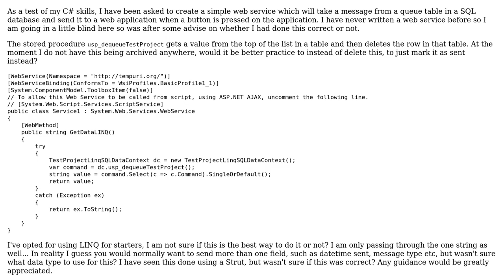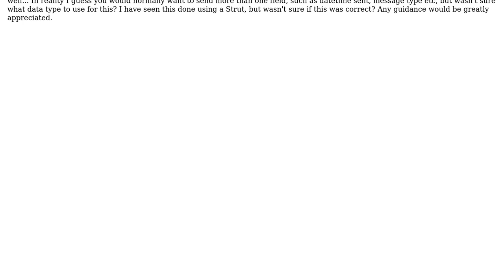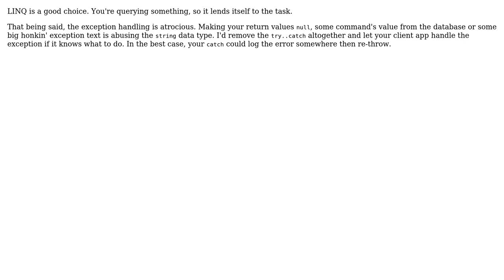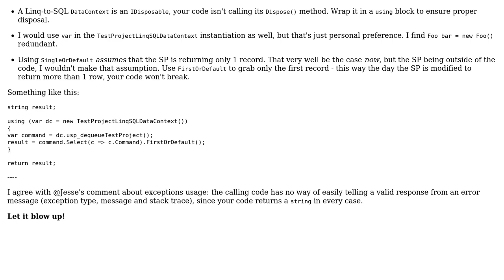Code Review: Web service getting value using LINQ from queue table in SQL database (2 Solutions!!)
Code Review: Web service getting value using LINQ from queue table in SQL database

With thanks & praise to God, and with thanks to the many people who have made this project possible! | Content (except music & images) licensed under CC BY-SA | Music | Images & others | With thanks to user user3284707 user Mathieu Guindon user Malachi user Jesse C. Slicer and the Stack Exchange Network Trademarks are property of their respective owners. You are responsible for your own actions.